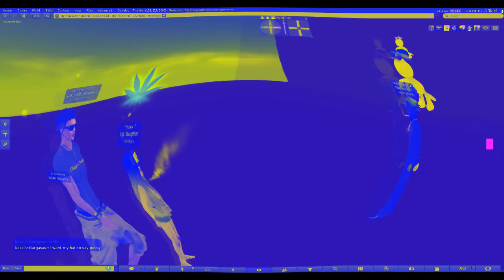AFRICAN BOOTY BUTT SCRATCHING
satan n shit